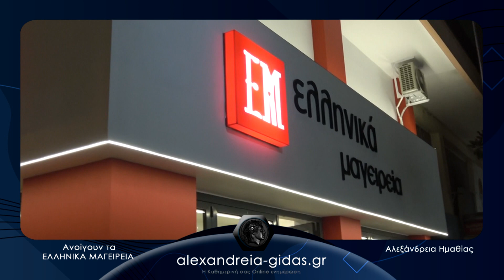Ανοίγουν τα ΕΛΛΗΝΙΚΑ ΜΑΓΕΙΡΕΙΑ στην Αλεξάνδρεια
Τον νέο σεφ των ΕΛΛΗΝΙΚΩΝ ΜΑΓΕΙΡΕΙΩΝ Δημήτρη Λιακίδη συναντήσαμε το βράδυ της Τρίτης 2 Μαρτίου 2021.

Μας αποκάλυψε την ημερομηνία που τα ΕΛΛΗΝΙΚΑ ΜΑΓΕΙΡΕΙΑ θα ανοίξουν στο κέντρο της Αλεξάνδρειας, ποιες αλλαγές θα γίνουν και ποιες γευστικές εκπλήξεις ετοιμάζονται.